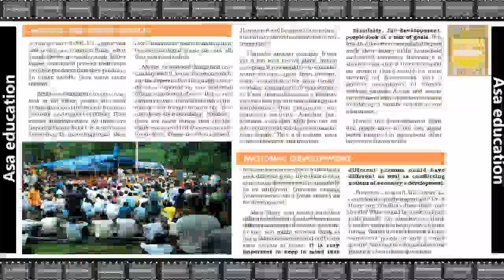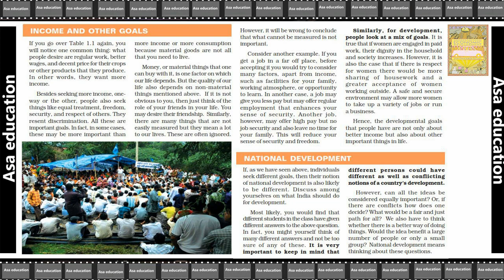Ch 1.2 Development (Economics, Grade 10, CBSE) Easy Hindi Explanation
Subject - Economics
Book - Understanding Economic Development
Chapter 1 - Development

PHDMP1012-09